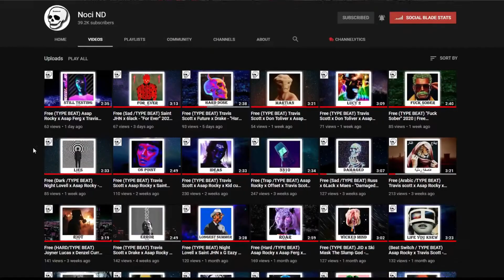Free (Jackboys /TYPE BEAT) Travis Scott x Don toliver - "Jackboys 2" 2020 | Free Instrumental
I make costum beats for the same price as any other beat.
Costum: tempo, instruments, drums, mood, length, mix, anything...
Or i can make a similar beat to any of your favorite
instruments on the internet.